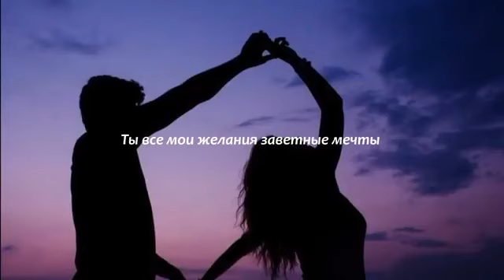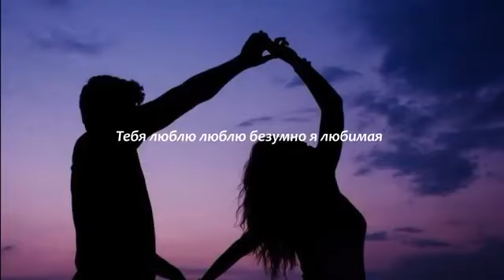Душа моя полна(lyrics)